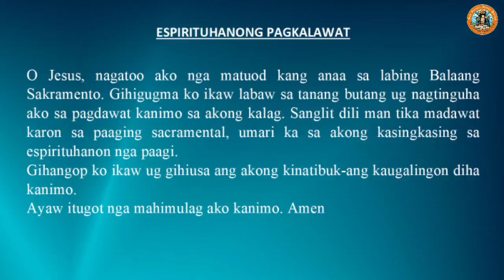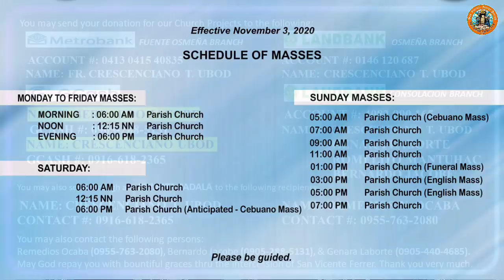"Ang makapabalaan nga kausaban?" 3/9/2022 Misa ni Fr. Ciano sa SVFP.